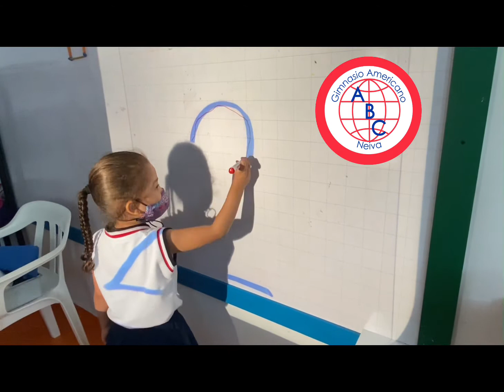Grado Pre jardín: “Así va mi proceso” Semana 6